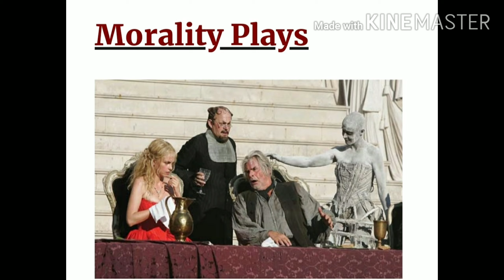Miracle plays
M. A. Final year